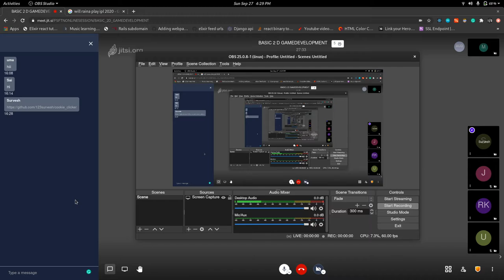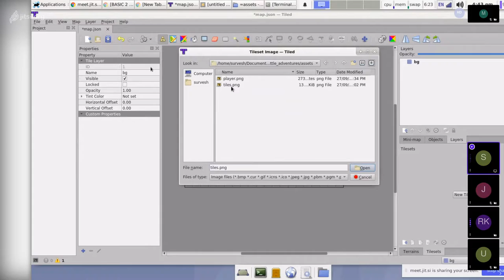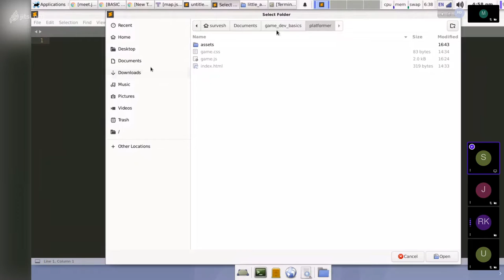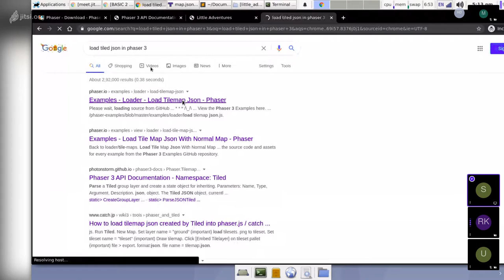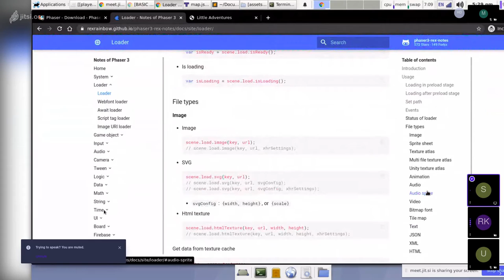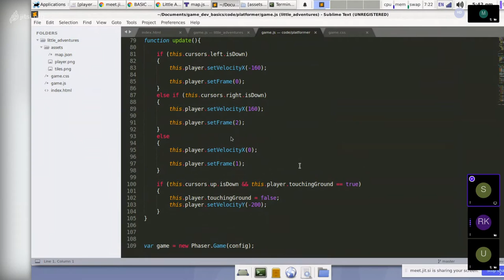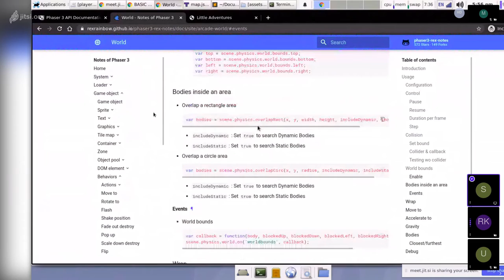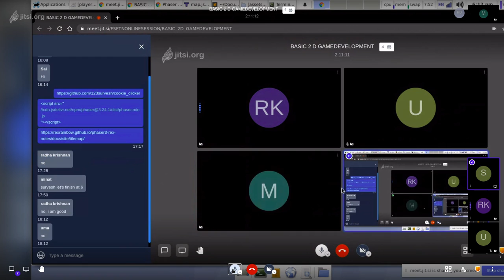Class #13 | 2D Game Development With Phaser3 | (தமிழில்) | FSFTN | Part-2